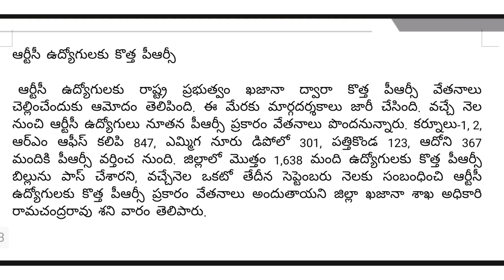APSRTC (PTD) ఉద్యోగులకు ఆ వార్త చెప్పిన ట్రెజరీ శాఖ/ NEWS FOR APSRTC EMPLOYEES FROM TREASURY